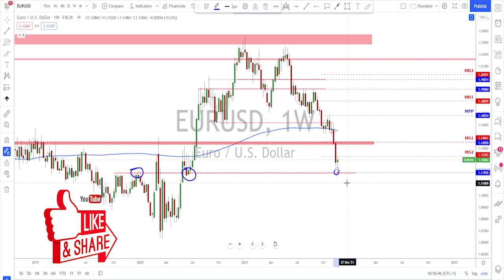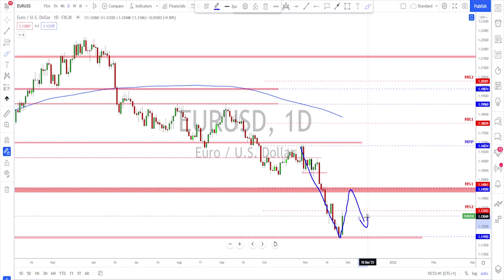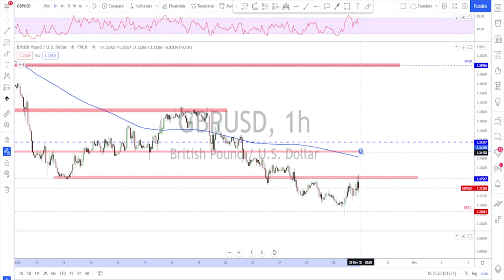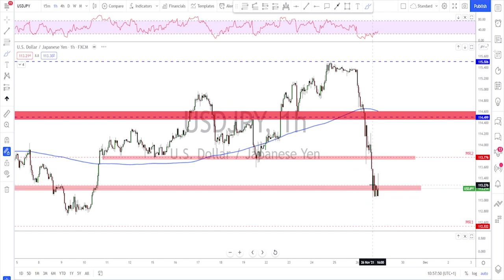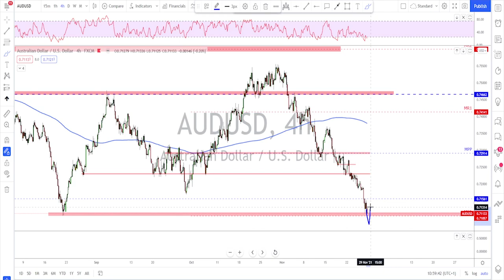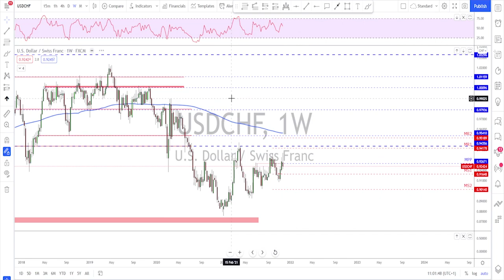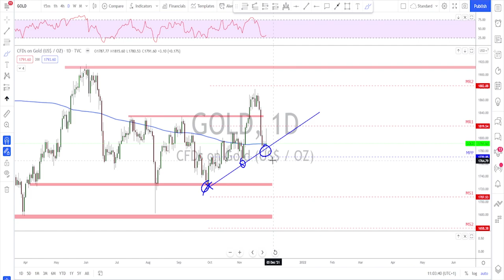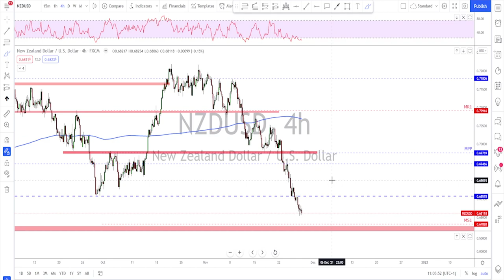Forex Weekly Analysis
Welcome to my best forex weekly analysis; check them out now!

//description here
Welcome to the Forex Weekly Analysis. Each week I upload a new video and do a Forex Top-Down Analysis of all the major currencies to help you out with your trading plans for the upcoming trading week.

The Forex markets that I do Analysis / Forecast for are the following:
0:00​ intro
00:30 EURUSD analysis
04:24 GBPUSD analysis
05:46 USDJPY analysis
08:38 AUDUSD analysis
10:02 USDCAD analysis
11:31 USDCHF analysis
13:16 Gold analysis
14:13 Crude Oil analysis

Motherboard: Acer Nitro N50-600

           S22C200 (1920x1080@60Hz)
           4095MB NVIDIA GeForce GTX 1050 Ti

         1863GB Western Digital WDC WD20EFRX-68EUZN0 (SATA )